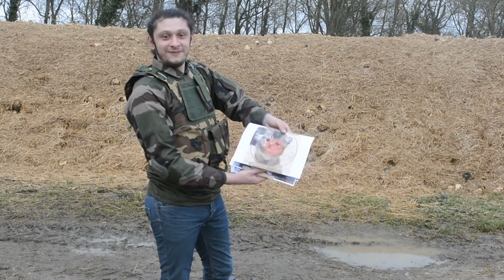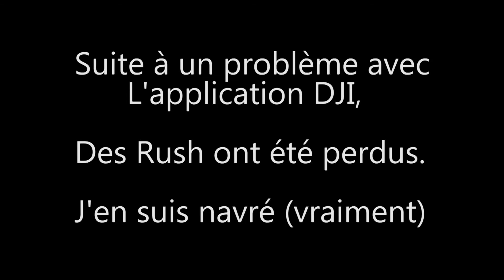JE TIRE SUR MON MAVIC PRO ft Hodor 7/7 (drone)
Salut voici la dernière vidéo de la semain de noël, aujoud'hui je tire sur mon mavic pro,merci pour cette semaine.

Vidéo réalisé par Nicolord.